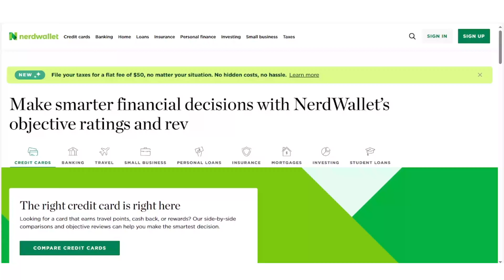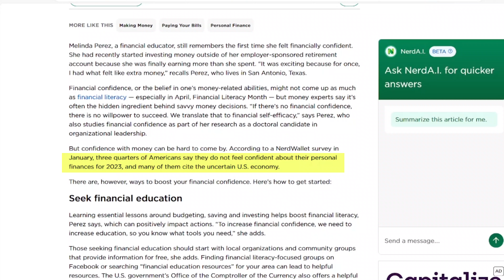5 Hacks to Build your Financial Confidence for Long Term Wealth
Financial confidence is a large part of personal finance. Today I'll discuss how to take steps to build financial confidence, including building your financial literacy, learning how to invest, saving up an emergency fund, and more.

0:00 - Intro
00:51 - Importance of Financial Confidence
01:19 - Boost your Financial Literacy
02:18 - Goal Setting
04:36 - Building your Savings
05:24 - Be Persistent
06:14 - Celebrate Achievements
6:50 - Conclusion

✨ 5 SNEAKY Reasons why YOU are in a Cycle of Overspending 💸 (and how to break free from it)